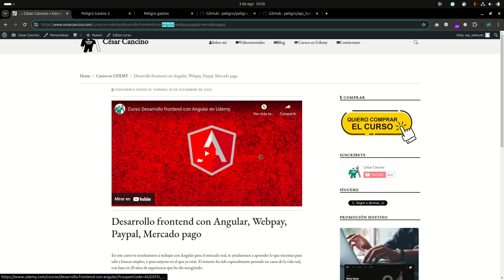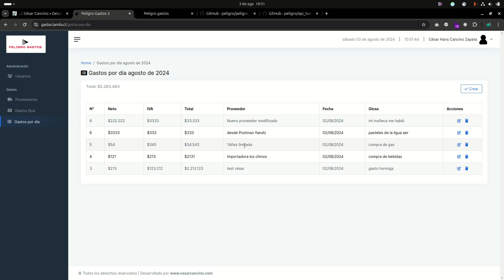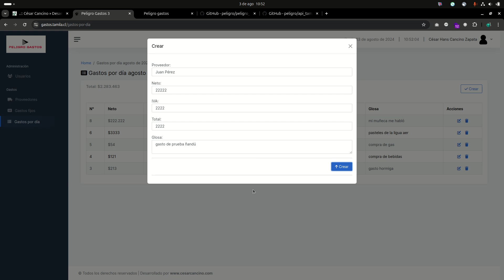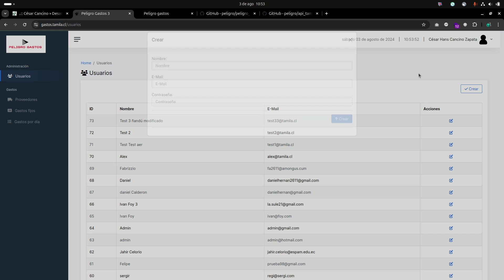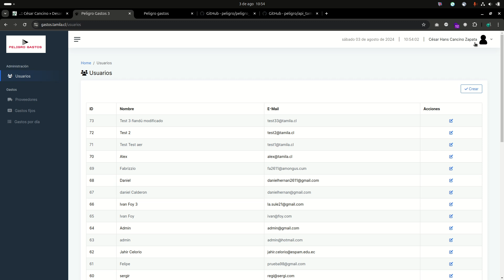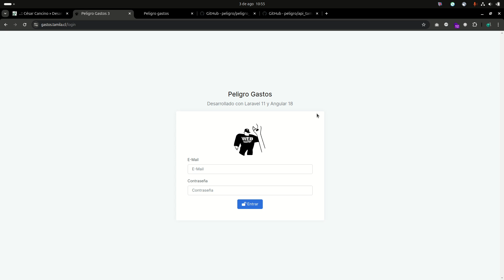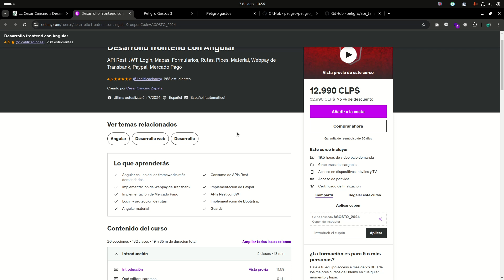Actualización curso Angular a la versión 18